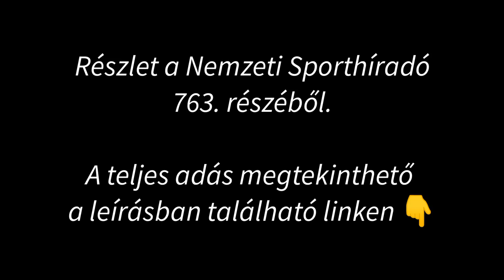Van olimpiai jövője az öttusának? | interjú Mizsér Attilával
A hétvégén dönt a NOB kongresszusa arról, vajon marad-e hely Los Angelesben az öttusa számára. A videóban látottak óta az már kiderült, hogy a Végrehajtó Bizottság zöld lámpát adott, és pozitív elbírálású javaslatot nyújtott be első körben, de még 17-én, Mumbaiban véglegesíteni kell majd a döntést.

Kövess minket a social media felületeinken!